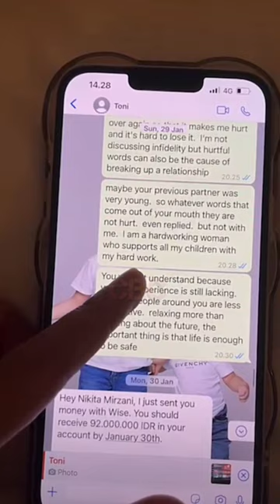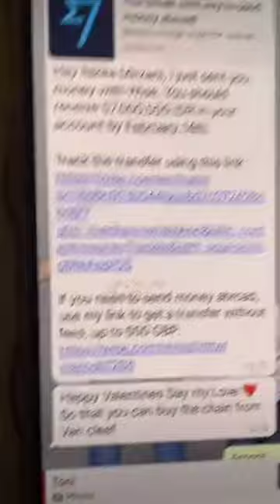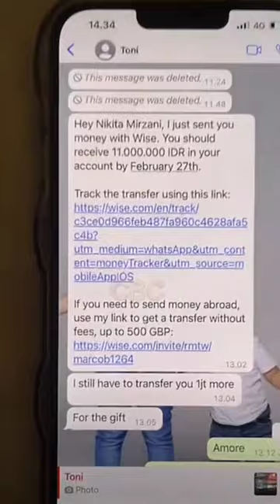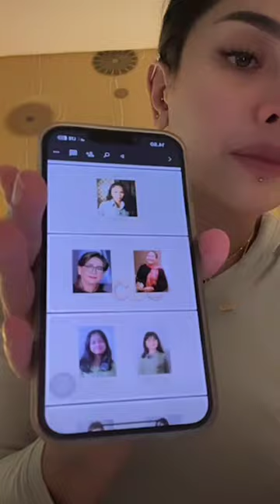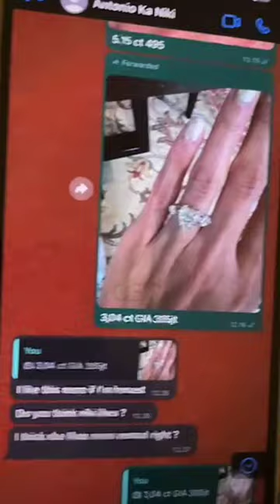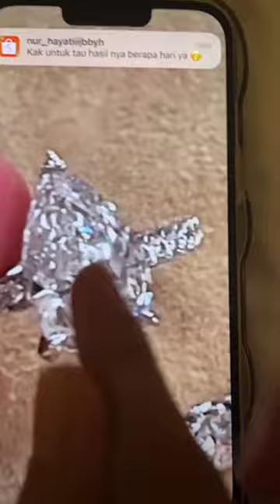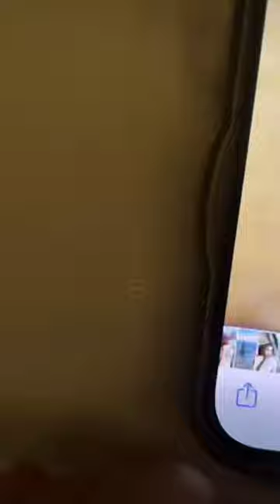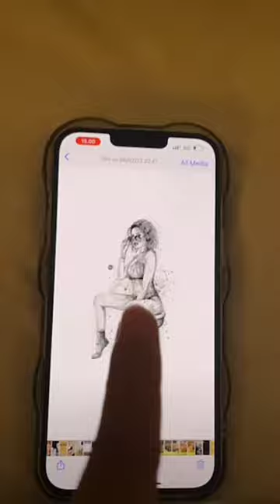Gara-gara si Toni, Nyai Nikita Mirzani Klarifikasi Fakta sebenarnya: "Gw mau Polisikam Lo..!" (1/5)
Nikita Mirzani live Instagram, Senin (1/5/2023) sore. Nyai sapaan akrab melakukan klarifikasi soal si Toni, suami asal Jermannya yang kabur dari rumah Nyai dan membawa sejumlah barang berharga.